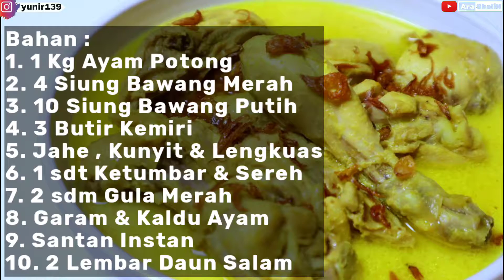RESEP OPOR AYAM YANG ENAK DAN LEZAT .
RESEP OPPOR AYAM YANG ENAK DAN LEZAT .

Hai semua.
Pada kesempatan kali ini saya mau berbagi resep cara memasak opor ayam yang enak dan simple , pokok nya wajib di coba di rumah .

Berikut Bahan nya ya :
1. 1 Kg Ayam Potong
2. 4 Siung Bawang Merah
3. 10 Siung Bawang Putih
4. 3 Butir Kemiri
5. Jahe , Kunyit & Lengkuas
6. 1 sdt Ketumbar & Sereh
7. 2 sdm Gula Merah
8. Garam & Kaldu Ayam
9. Santan Instan
10. 2 Lembar Daun Salam

Tonton video nya sampai selesai dan dan jangan di skip takut nya ada yang salah bahan nya.

Sekali lagi terima kasih ya...
Salam sehat dan sukses.